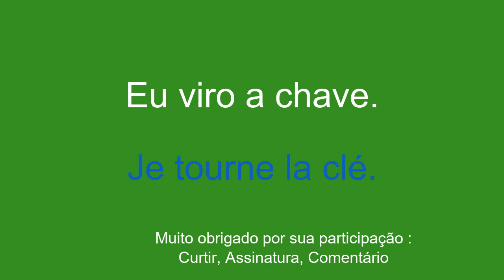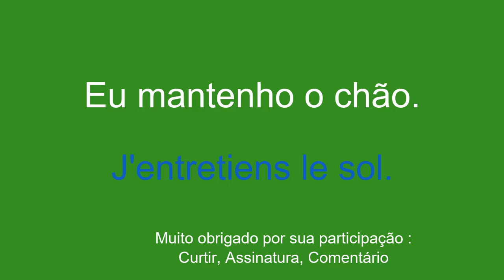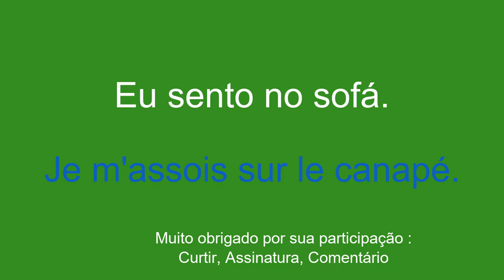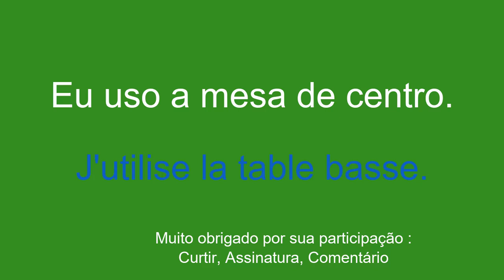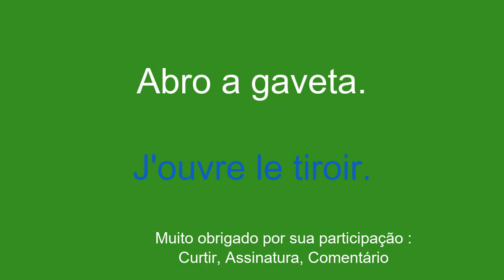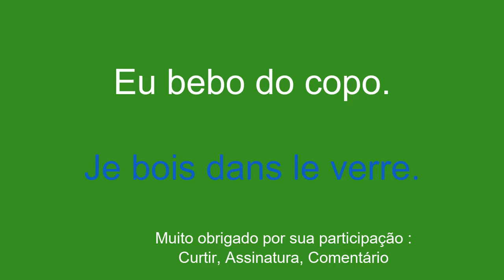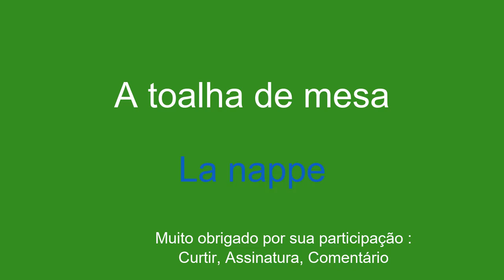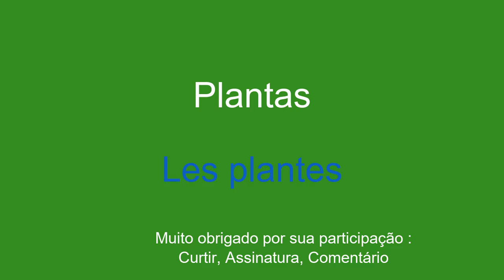Aprenda francês num instante